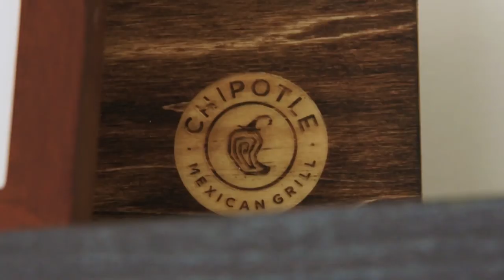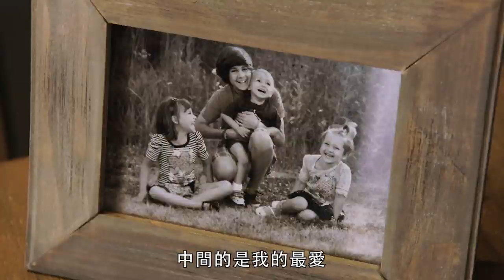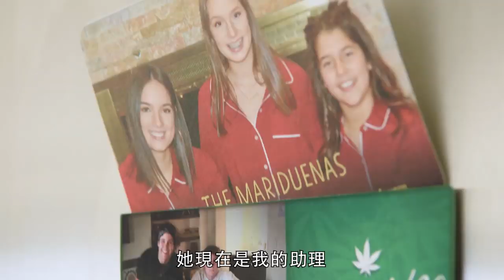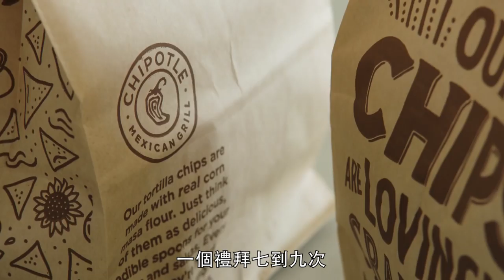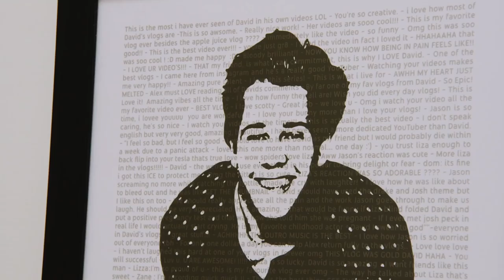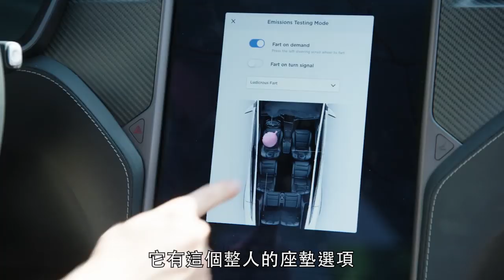Youtuber 大衛多布里克（David Dobrik）家裡有撞球桌卻沒有餐桌｜打開名人豪宅 #26｜Vogue Taiwan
Youtuber 大衛多布里克在洛杉磯的家超溫馨，
冰箱一堆飲料、啤酒卻不是自己要喝的？
超想到他家作客的啊！！

【追蹤 VOGUE TAIWAN】
★LINE：VogueTaiwan